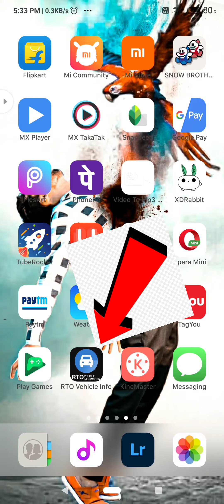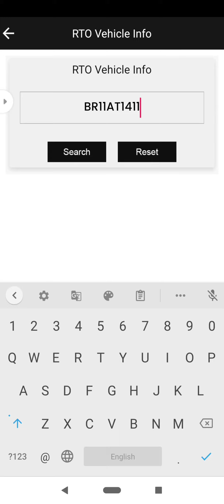Get all the Bike/car details with one app__एक app के साथ सभी Bike/car की जानकारी प्राप्त करें